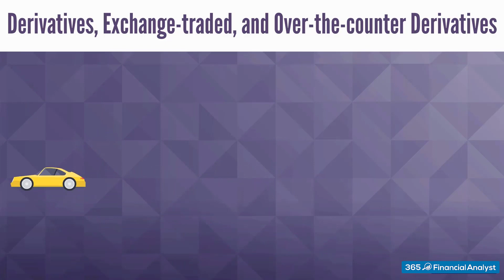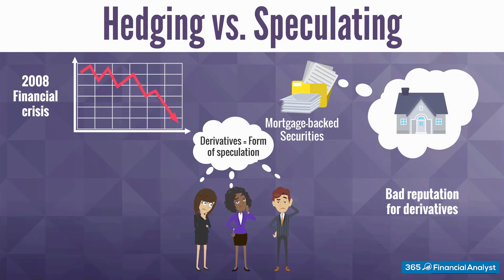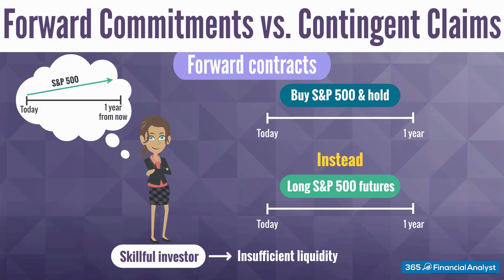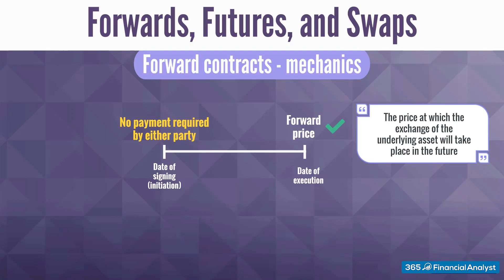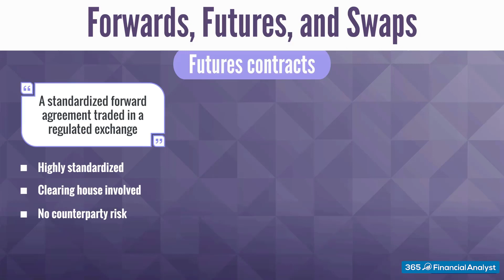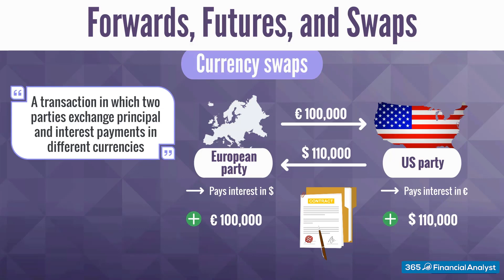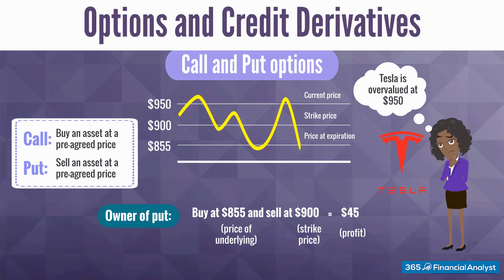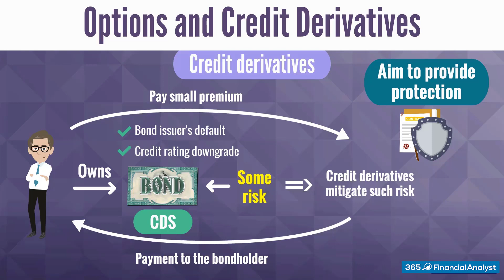Introduction to Derivatives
Have you heard the term derivatives?
That’s okay! If you are not an expert in structured financial instruments, you may wonder what a derivative contract is. Our goal would be to resolve such doubts and provide an easy to understand definition.

The name derivative financial contracts ( ‘derivatives’ for short) stems from the fact that these are contracts whose value derives from the financial worth of an underlying asset. In a way, it depends on that asset.
We can have derivatives for different asset classes - equities, fixed income, interest rates, commodities, currencies, and so on and so forth. They can even be written for events that are not asset classes per se – credit rating, company bankruptcies, or even bad weather!

👇🏻Prepare yourself for a career in finance with our comprehensive program👇🏻

We will be happy to hear from you and will get back to you!